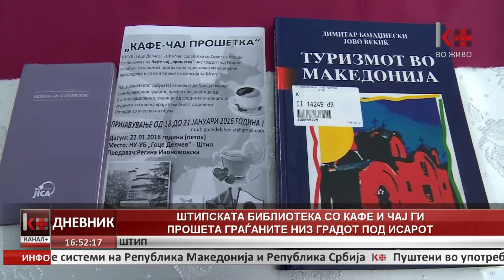ШТИПСКАТА БИБЛИОТЕКА СО КАФЕ И ЧАЈ ГИ ПРОШЕТА ГРАЃАНИТЕ НИЗ ГРАДОТ ПОД ИСАРОТ